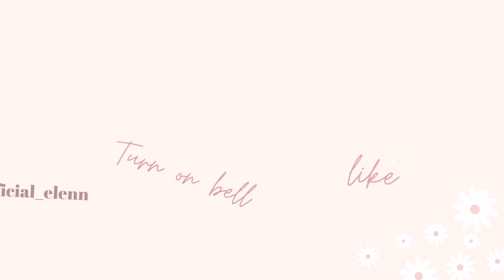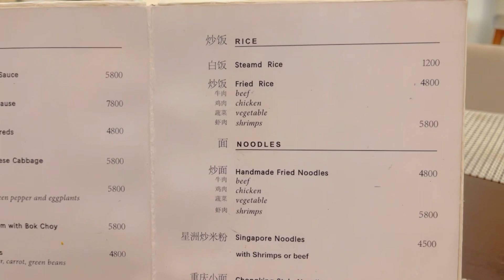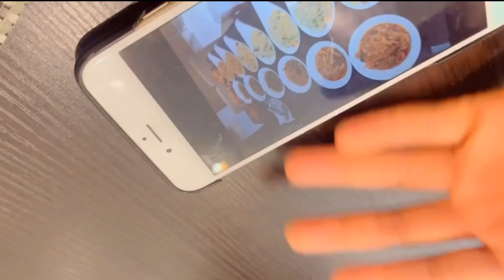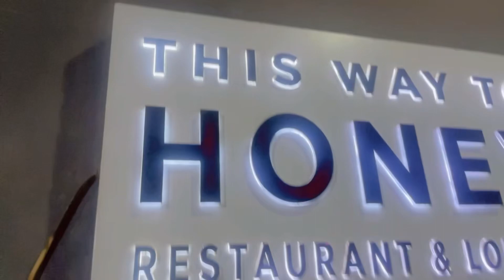Abuja living #8 | influencer turned photographer | beastie’s birthday.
Hey roses I’m back with a fun new vlog on my besties birthday , hope you enjoying me be a photographer for once.💕

Restaurant: @charme_restaurant
Lounge: @honeyabuja